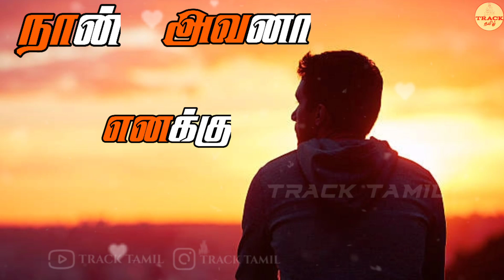மனிதனை அழிக்கும் மூன்று குணங்கள் | WhatsApp status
உங்கள்  WhatsApp Status க்கு தேவையான அனைத்து விதமான Trending Status பகிர்ந்து கொள்ளுங்கள்

💕Tamil_Cute_Romantic_love_whatsapp_status 💕